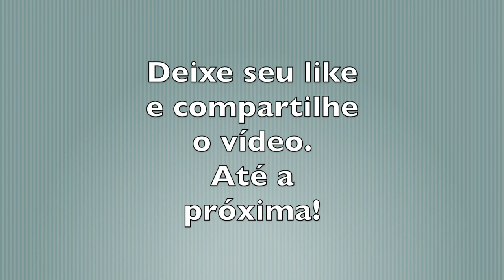VALPARAÍSO - CHILE - BAIRROS TÍPICOS - LA SEBASTIANA - CASA MUSEU DE PABLO NERUDA - CIDADE CULTURA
Passeio pela cidade de Valparaíso - Chile. Considerada uma das cidades mais ricas em cultura do Chile. É a 3ª cidade mais populosa do país e a capital do poder legislativo da República do Chile. Lá também fica a La Sebastiana, famosa casa museu de Pablo Neruda.

Conhecem Valparaíso (Chile)?

QUALQUER DÚVIDA, SUGESTÃO OU COMENTÁRIO, ESTOU AQUI PRA RESPONDER!!!

Valeu galera! Até a próxima!

VALPARAÍSO

Valparaíso (pronunciado em português europeu: [vaɫpɐɾɐˈizu]; pronunciado em português brasileiro: [vawpaɾaˈizu]; pronunciado em castelhano: [balpaɾaˈiso]) é uma comuna da província de Valparaíso, localizada na região de Valparaíso, no Chile. Possui uma área de 401,6 km², o que representa 2,17% da área de sua província, e uma população de 294 848 habitantes (2012),[1] sendo a terceira cidade mais populosa do Chile, atrás de Santiago e Concepción. A Grande Valparaíso possui 930 220 habitantes.[1]

Valparaíso pertence à conurbação chamada Grande Valparaíso. É capital da província de Valparaíso e capital regional da V Região do Chile. Seu atual alcalde (prefeito municipal) é Jorge Sharp. Situa-se a 117 km da capital chilena, Santiago, por moderna rodovia.[2]

Valparaíso é a sede do poder legislativo da República do Chile, ademais de outras repartições estatais (o Comando da Armada de Chile, o Serviço Nacional de Aduanas e o Conselho Nacional da Cultura e das Artes).

A Área Histórica de Valparaíso foi declarada como Patrimônio Cultural da Humanidade pela UNESCO em 2003.[3][2]

Existem duas versões sobre a origem do nome "Valparaíso". A primeira é atribuída a Juan de Saavedra, que havia batizado o porto em 1536 com o nome de Valparaíso, onde ele encontrou o navio "Santiaguillo", em memória de sua aldeia natal de Valparaíso de Arriba (localidade situada no município de Campos del Paraíso, na Espanha). Outra versão atribui o nome ao soldado Juan Bautista Pastene, que teria chamado o lugar de "Val Paraíso", ou seja, "Vale Paraíso" e que o uso seria transformado em Valparaíso.

Os Mapuches chamavam Valparaíso de Aliamapu (Mapudungun: Mapu alia, "terra arrasada"), certamente em relação a incêndios freqüentes. Valparaíso também era conhecida como "Pancho." A tradição conta que, em 1846, começou a construção da igreja de San Francisco, em que Baron Monte projetando a torre que abrigava a maquinaria para o relógio e quatro grandes áreas que podiam ser vistos a partir de qualquer local, especialmente a partir da costa, com uma obrigação para os marinheiros que desembarcam na baía. Vendo o campanário, encimado por uma cruz de ferro, o marinheiro disse, há Pancho!. Outra teoria sobre a origem deste nome indica que os fuzileiros navais norte-americanos que chegaram ao porto, maravilharam-se com a sua semelhança com o porto de San Francisco, comentando que o local era um réplica do porto, dando-lhe o apelido de Francis.

Durante a segunda metade do século XX, Valparaíso sofreu um grande declínio, como as famílias ricas mudando-se para Santiago ou para outras cidades nas proximidades, como Viña del Mar. No início da década de 1990, grande parte do património único da cidade tinha sido perdido e muitos chilenos haviam saído da cidade. Mas, em meados dos anos 1990, um movimento de preservação das bases floresceu em Valparaíso.

A Fundación Valparaíso (Fundação Valparaíso), fundada pelo poeta norte-americano Todd Temkin, executou grandes projectos de reabilitação de bairros; melhorou a infraestrutura turística e passou a administrar o jazz na cidade, com festivais de ópera, entre outros projetos. Alguns projetos da fundação notáveis ​​incluem o Heritage Trail Mundial,[13] Opera by the Sea,[14] e Capital Cultural do Chile".[15] Nos últimos anos, Temkin usou sua coluna influente no jornal El Mercurio de Valparaíso para argumentar muitas das grandes questões políticas, tais como a criação de uma Ley Valparaíso (Lei Valparaíso) no Congresso chileno, e a possibilidade de que o governo chileno deva garantir financiamento para a preservação de elevadores funiculares armados de Valparaíso.

Valparaíso é uma cidade com forte atividade cultural. Locais como o Museu Municipal de Belas Artes, o Museu do Mar Lord Thomas Cochrane, a Galeria Municipal de Arte Valparaíso, o Museu de História Natural e a Casa Museu La Sebastiana, entre outros, são referências de arte da cidade.[2]

A cidade possui cinco universidades tradicionais, que são a Universidad Técnica Federico Santa María, a Pontificia Universidad Católica de Valparaíso, a Universidad de Playa Ancha de Ciencias de la Educación, a Universidad de Valparaíso e a Universidad de Los Lagos, e também instituições privadas.

DA WIKI.PEDIA